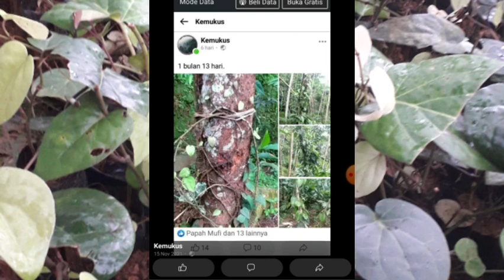Mengukur seberapa cepat pertumbuhan tanaman kemukus dg cara sangat sederhana.